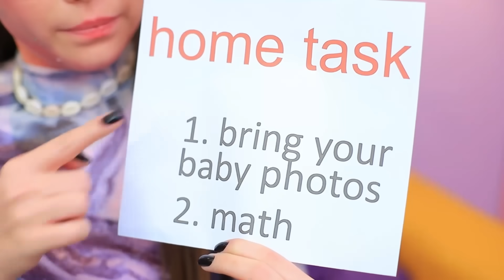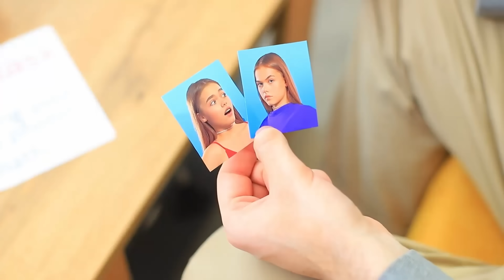Wir Sind Meerjungfrauen-Zwillinge Geworden! Gute Meerjungfrau vs. Böse Meerjungfrau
Stell dir Zwillingsmeerjungfrauen im echten Leben vor. Glaubst du, das gibt es nicht? Schau dir unser neues Video an und überzeuge dich selbst davon, dass es sie wirklich gibt.